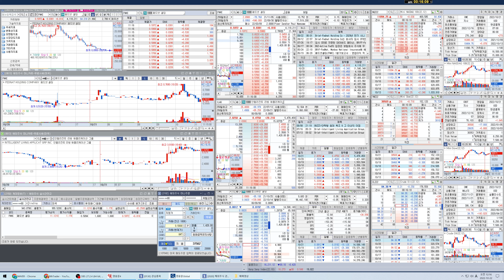FedNat Holding (FNHC) 뭔가 살짝 이상한 매매